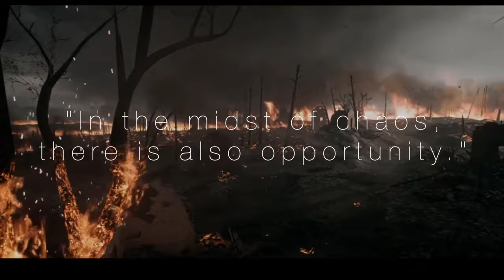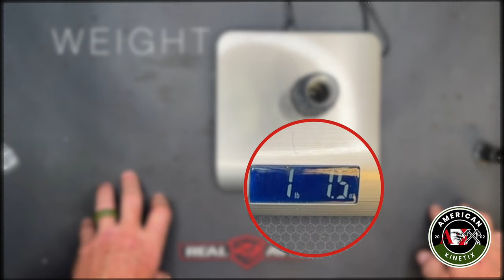Suppressor Used By CIA Ground Branch Operator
Ever wonder what a CIA paramilitary / GRS operator uses to suppress his rifle? In the video games they use one, but in real life what's the choice?

In this video, a former operator goes into exactly what he uses and how to install it. We'll look at the CGS SCI-SIX dedicated 5.56mm suppressor.

AX YouTube: @am-kx
AX on Instagram: @amerkinetix

TIMELINE:

00:00 Intro
00:35 Shooting it
00:46 At the table
01:21 First thing to do
01:57 Installation
02:56 The muzzle device
03:30 The suppressor
04:57 The charging handle (Raidworx Mach 15)
06:01 Why things are set up the way they are...

*ADMIN NOTE: Crush washers don't crush uniformly, which could create an alignment problem, which has the outside potential for a baffle strike on a suppressor. Instead, apply Rocksett or a similar thread locker to the barrel threads. The SCI-SIX has a rather generous bullet path (you can actually shoot larger calibers than 556 thru it, but we didn't say that and don't suggest trying it). So to be on the safest side, ditch the crush washer if you want.